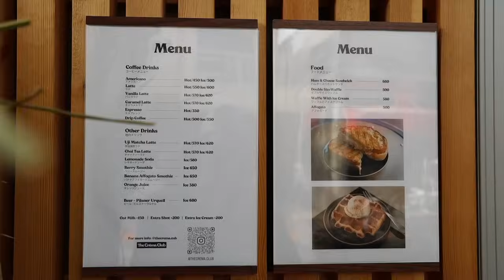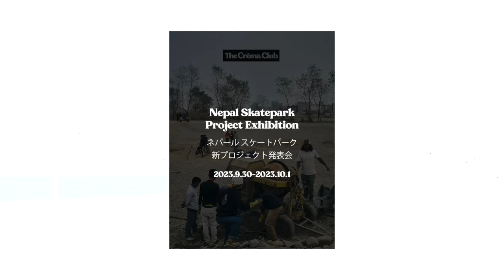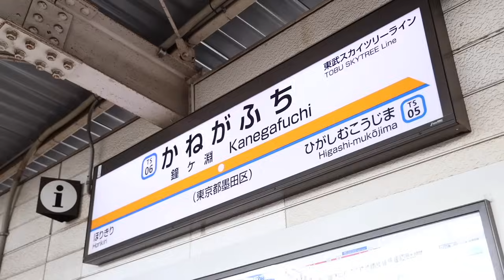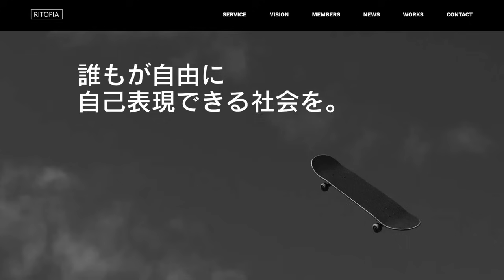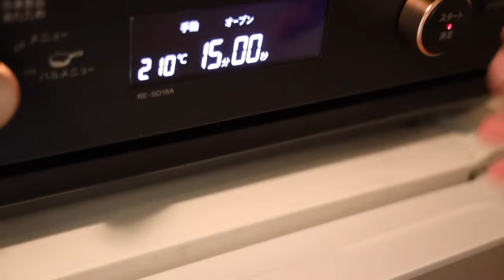悩んでます。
どうも！みなさん。
今回の動画では最近の僕の近況をアップデートしました！動画ではよくわからないことをいろいろ説明しましたが、結局今が一番充実している感はあります。学びや経験そして成長の面でも今が一番だと思います。この前知り合いからこんなことを言われました「不安や難しい環境で人は一番成長する。自分の成長した過去を振り返ってもそういう難しい時期を一番思い出すやろ？」と。確かに。いつか振り返ってこの時期良かったな！みたいなふうになると思って過ごそうと思います笑　ではまた次の動画で会いましょう！